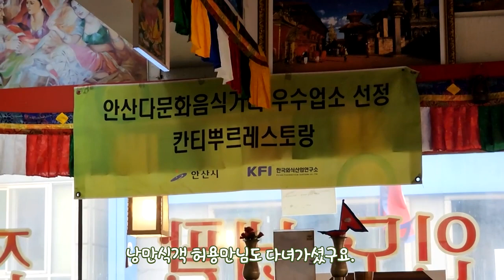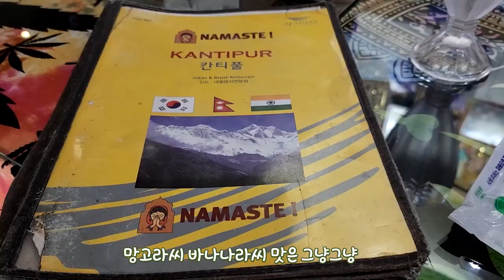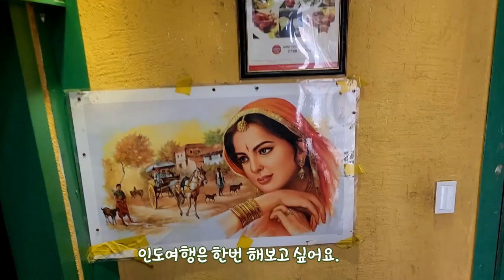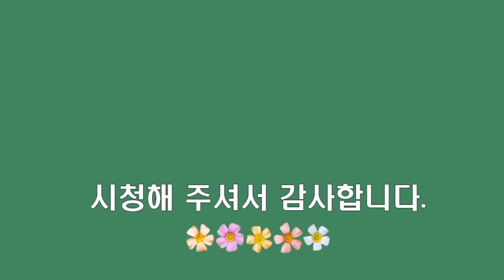안산 다문화마을특구 / 안산 다문화음식거리 / 🍛 칸티뿌르레스토랑 인도네팔음식 / 안산다문화마을특구 여행 포스팅 링크 고정댓글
안산다문화움식거리에 가면 외국의 다양한음식을 맛볼수 있는데요
남편과 저는 인도네팔음식을 맛봤답니다.
가장 많은 음식점을 차지하는 중국을 비롯해 베트남, 파키스탄, 인도네시아, 네팔, 우즈베키스탄 등 15개국 170여 곳이나 된다고 해요.
다문화마을 거리 구경도 하고 재미있었답니다.